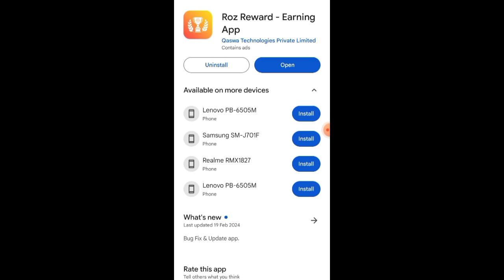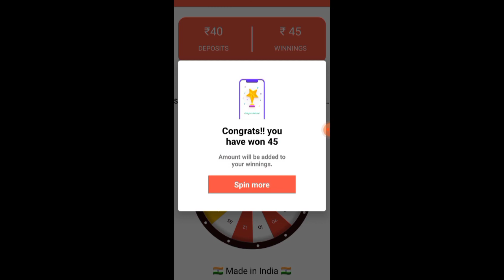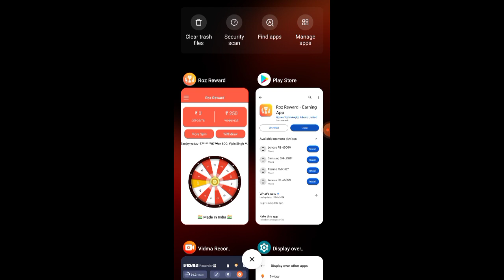Roz Reward Cash App | Roz Reward Cash App Real or Fake | Roz Reward Cash Kaise Khele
aaj is video Mai bat karunga ki Roz Reward Cash App kaise use kare and roz Reward Cash  app real or fake.

Topic discuss in this video:

1. Roz Reward Cash App
2. Roz Reward Cash
3. Roz Reward app
4. Roz Reward Cash App real or fake
5. Roz Reward Cash kaise khele
6. Roz Reward Cash in Telugu
7. Roz Reward Cash App real or fake Telugu
8. Roz Reward